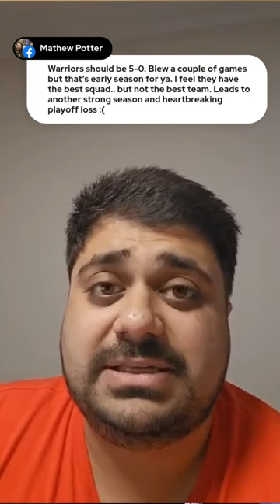🎧 TryPod LIVE 🖲 🏉💰NRL Round 6 Preview💰🏉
➡️ Rd 5 BBs: 1-3
💰2024 BBs: 11-9 (55%)
📈 Example 100 per BB&MM: -1
💰 All time BEST BETS: 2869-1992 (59%)
🤹‍♀️ All time MIXED MATCHUPS: 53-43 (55%)

Every episode is also available as Audio 🔊 on Podcast Player 🎧
Weekly Preview - LIVE Tues 5:30PM (AEDT)
Weekly Recap - LIVE 🚨 within 15 mins of last game Sunday
18+ What are you really gambling with?